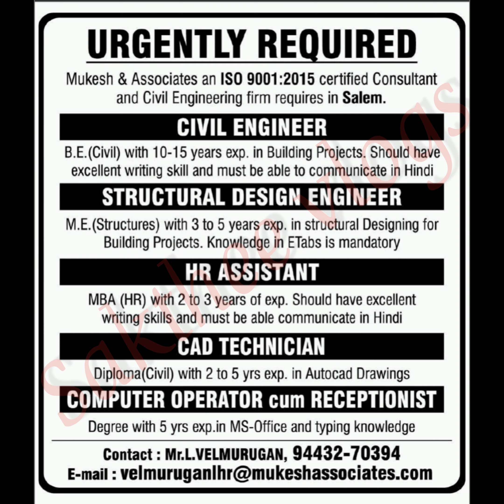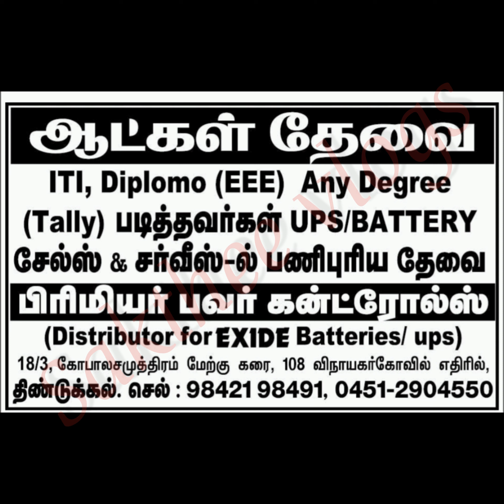Diploma jobs in Tamilnadu | Diploma jobs near me | Diploma jobs 2023 | Diploma jobs private company